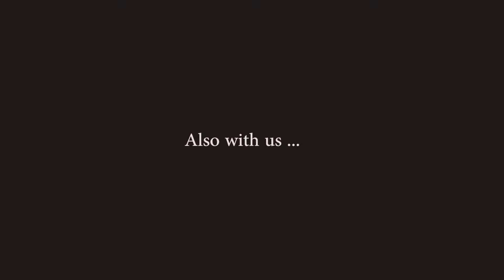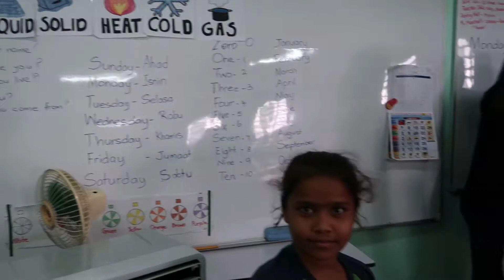NTA School for Refugee Children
Everyone deserves a basic education. I made a trip down to Alor Setar, Kedah where my old childhood friend Sherril Netto has been doing some amazing work with the NTA School for Refugee Children. She co-founded this place over five years ago with two friends, Marianne and Dave Kameron when they were approached by the local Rohingya community for teachers so that their children could get a basic education, offering Marianne what little money they had for tuition.

The parents of children in the community had initially started teaching their kids in someone's house, then pooled enough money to rent a small, but roasting-hot shoplot with no fan or toilet facilities. Marianne started off volunteering as a teacher there, but soon realised conditions were not conducive to learning, and that's what sparked the effort to raise funds for the NTA School for Refugee Children, which is now just one of a number of projects they have under an umbrella organisation called Peaceworks, where they work with the local Rohingya community.

facebook l @official.nadiaheng
instagram l  @nadiaheng